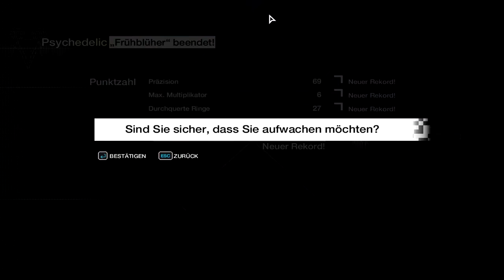Watch Dogs #6 [LP] Digitale Trips Special!! Gameplay German/Deutsch [HD]